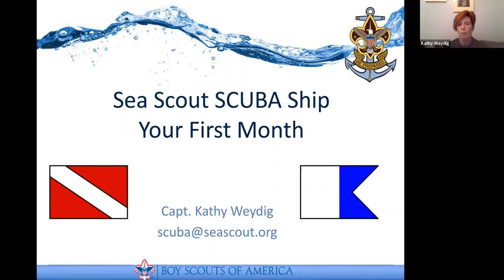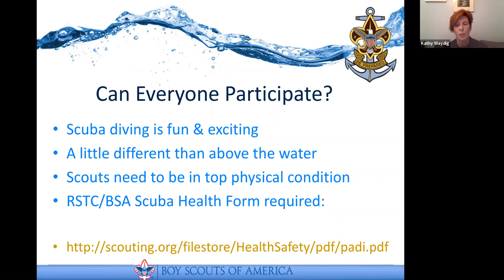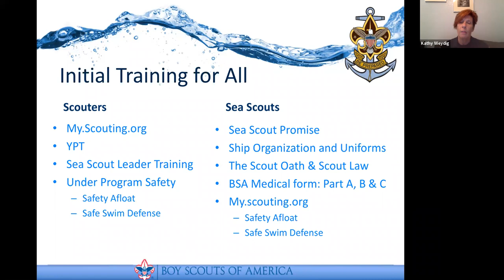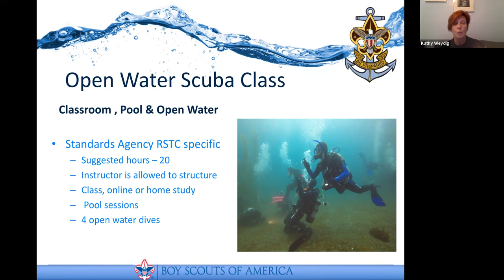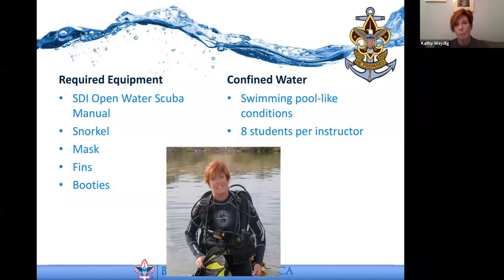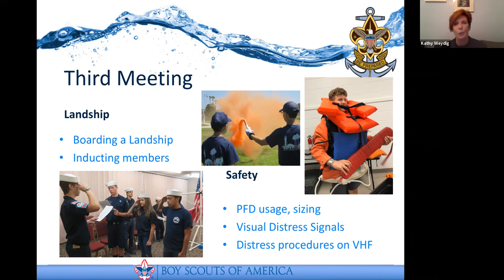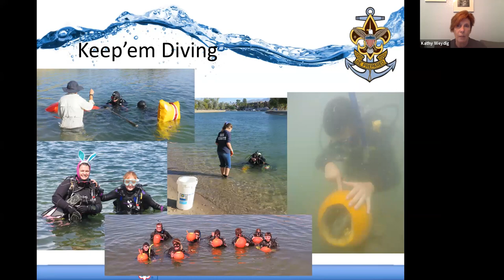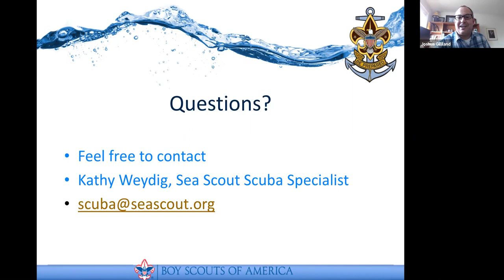Planning Your First Month of Sea Scout Activities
A one month activity guide the fuses starting a Sea Scout Ship, picking a name, setting a schedule for completing Apprentice and the Open Water Certification.

This webinar is for Skippers, Mates, Charter Partners, Commissioners, Council Vice Presidents of Program, and any volunteer interested in starting a Sea Scout Ship focused on SCUBA or an existing Ship looking to add SCUBA to their program.